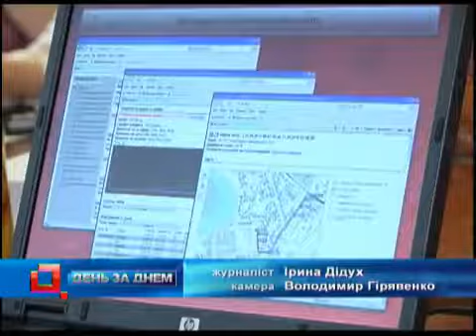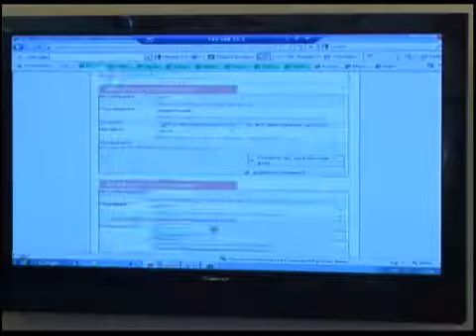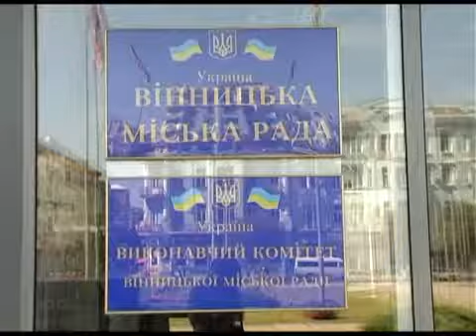Телеканал ВІТА новини 2010-08-03 Системний працівник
Щороку в останню п'ятницю липня у світі відзначають день системного адміністратора. Це свято започаткували десять корів тому у Чікаго з ініціативи одного з представників цієї професії Теда Кекатоса. Офіційна ж дата появи дня сисадміна у календарі 28 липня 2000 року. Своє професійне свято відзначали і працівники інформаційно -- аналітичного управління Вінницької міської ради.